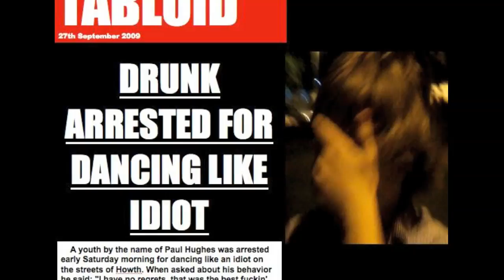5th Year Shorts: Paul Hughes Goes Wild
From the creators of "The Paul Hughes Guide To...Kicking" comes a brand new production.